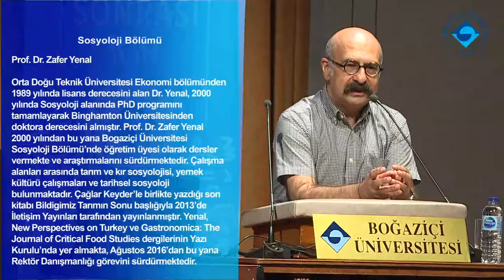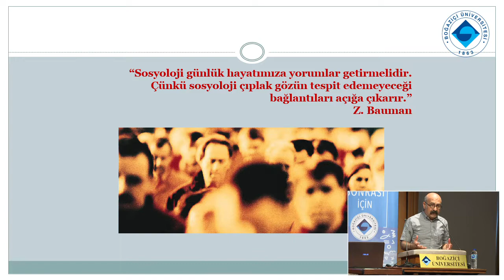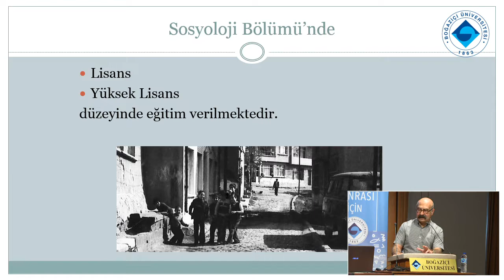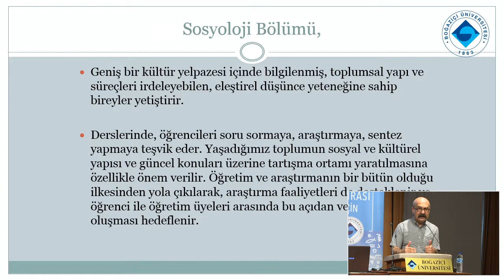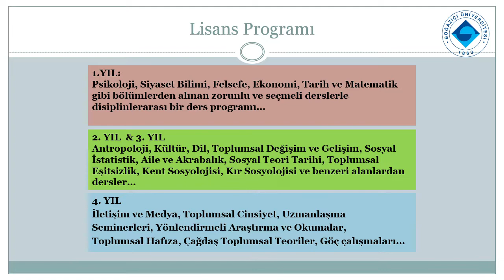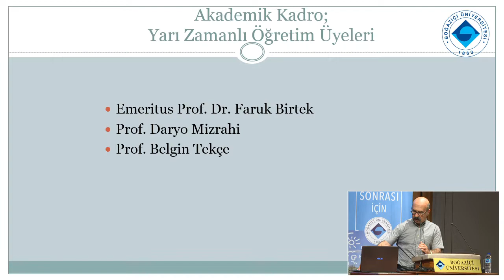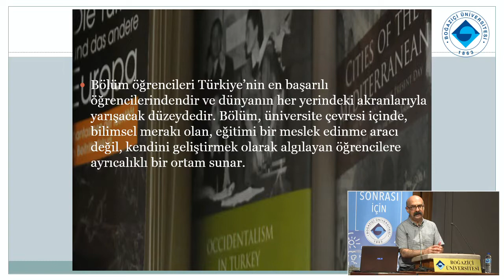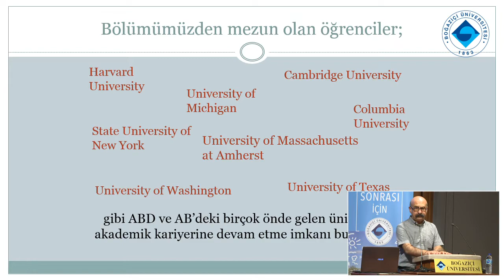Sosyoloji Bölümü | Tanıtım Günleri 2018